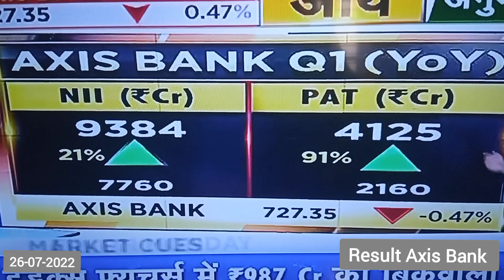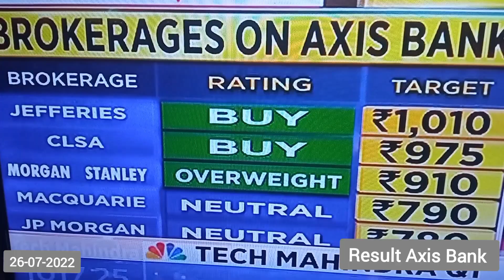Result Axis Bank 26-07-2022